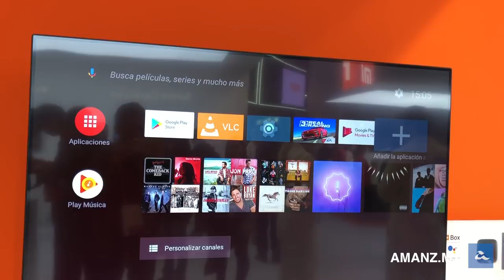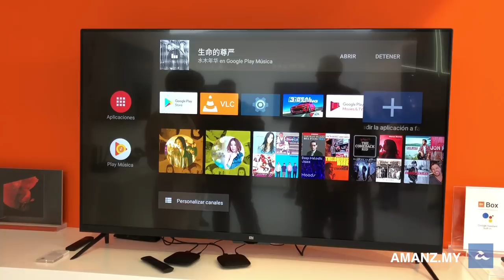MWC 2018 : Xiaomi Mi Box Dengan Google Assistant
Xiaomi pada acara Mobile World Congress 2018 telah memperlihatkan Mi Box yang dikuasakan dengan Google Assistant melalui booth mereka di acara ini.

Menariknya, Mi Box ini turut membawakan remote seumpama remote Mi Box 4 namun menawarkan butang dedikasi untuk Google Assistant. Ia juga menjalankan Android 8.0 Oreo, sekaligus dapat memanfaatkan penggunaan antaramuka Android TV baru.

Segalanya anda perlu tahu tentang Xiaomi Mi Box dengan Google Assistant dan Android 8.0 Oreo - Harga, prestasi, benchmark, gaming, review, spec, commercial, release

Pengulas & Suntingan Video:
• Arib Ismail: